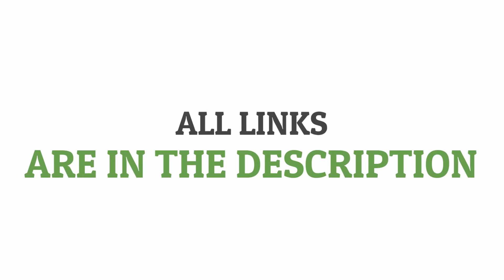FREE GRAPH Sea Turtle C2C & Tapestry Crochet Pattern | Magic Yarn Pixels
FREE GRAPH Sea Turtle C2C & Tapestry Crochet Pattern by Magic Yarn Pixels

This is the promo video for my Sea Turtle design that you can buy in my Etsy Shop.

Keep the summer vibes around your home with this beautiful Sea Turtle crochet pattern. You can use this design to make tapestry wall hangings or C2C blankets that would brighten up your space! This cute C2C turtle pattern would make the perfect blanket to bring on beach trips and other outings. Not to mention that it would also be a thoughtful gift for anyone who loves sea animals, especially turtles.

Sea Turtle is a digital download (available in PDF format only) that you can use to crochet a blanket using various techniques, such as C2C, Mini C2C, SC, HDC, Tapestry Crochet etc. You can also use this design for other crafts such as knitting, cross stitch, diamond beads painting, Hama beads, plastic canvas and any other crafts that use pixelated images.